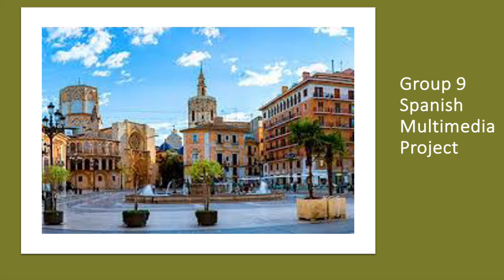My Movie 2